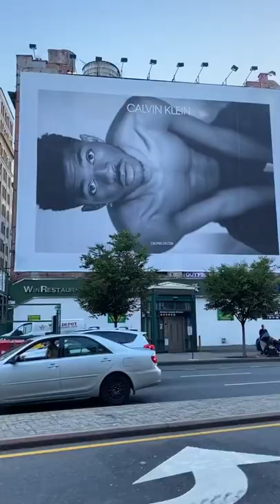Thrasher x Adidas. Tyshawn Jones, DeAndre Thebpanya , Jonathan Perez, Chico Brenes